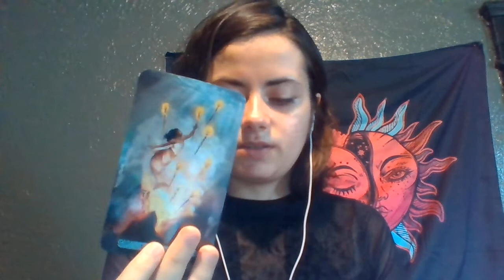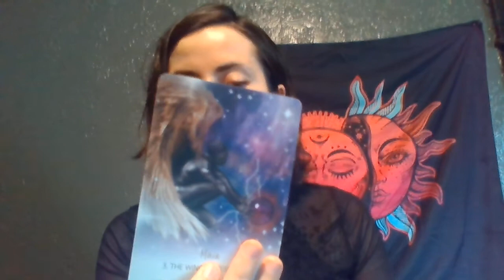Cancer MOVING FORWARD! Blessings coming your way July 2021